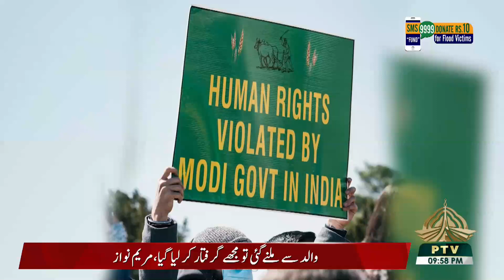KASHMIR REPORT - 04-10-2022